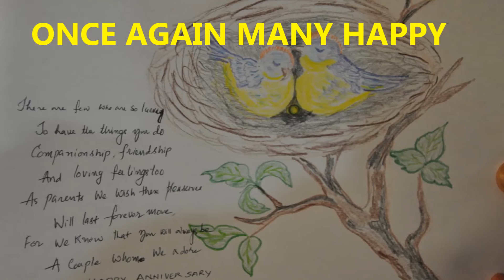JOE BIRTHDAY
JYOSHNA'S BIRTHDAY,